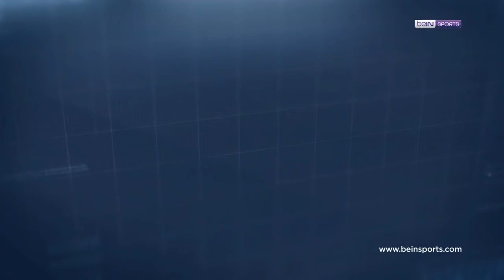Clear ile 40. Haftanın En İyi Golü: Ryan Babel - Galatasaray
⚽ @ClearTurkiye ile 40. Haftanın Golü, Galatasaray'ın yıldızı Ryan Babel'den geldi!